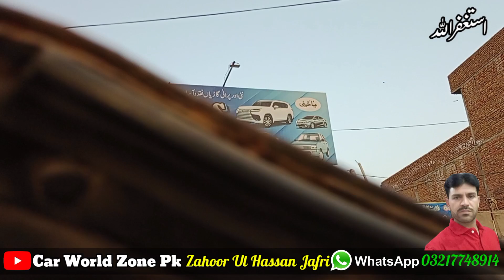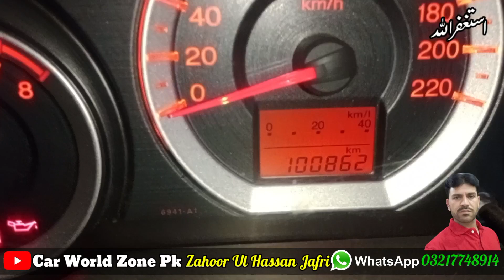Honda City 2013 Review | Honda City 2013 For Sale | Honda City By | Car World Zone Pk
honda city 2013 review
honda city 2013 for sale
honda
second hand honda city
used honda city